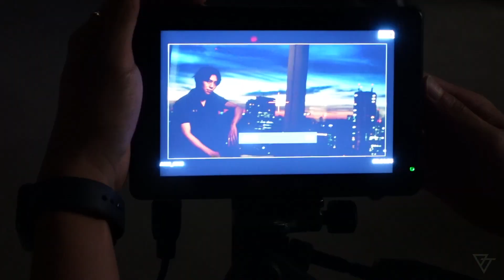【Trigger Log】Monster feat. KEN THE 390 by okano_skywalker(Boom Trigger)MV Making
okano_skywalker(Boom Trigger)第三弾Monster feat. KEN THE 390のMV撮影に密着！！